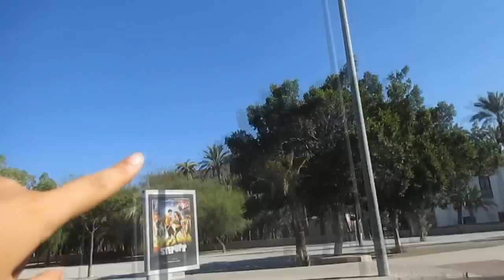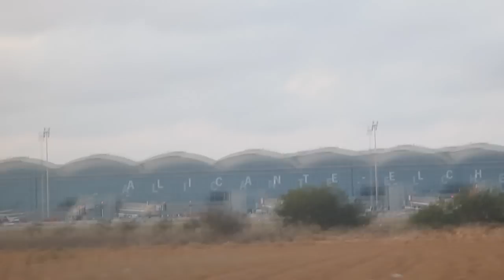(24/08/14) Domingo con mamá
¿Te gustan los Vlogs diarios? Éste es tu sitio

♥Ask: ask.fm/vddiciassette

Hola, me llamo Lidia, tengo 21 años y soy de una ciudad llamada Elche, su provincia Alicante y su país España.
Soy una chica muy tímida pero gracias a esto ya no lo soy tanto.
Amante de los animales, sobre todo los perros. He crecido con mi perrita Luna pero ella murió en Abril después de estar conmigo durante 18 años, muchos de mis suscriptores la conocieron ya que siempre salía en los vlogs, ella era mi bebe, mi hermana, mi mejor amiga, mi sombra y mi todo, a donde yo fuera, ella venía detrás mía. Sigo echándola de menos y siempre la voy a querer demasiado aunque ya no esté a mi lado.